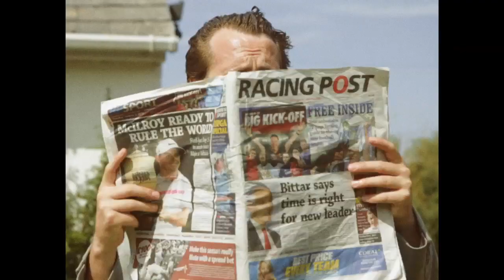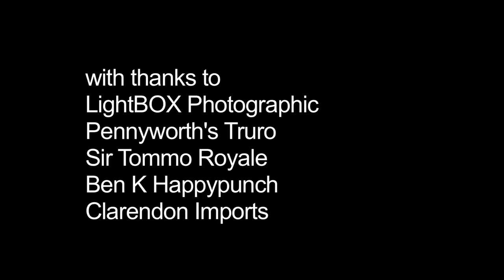Josh and the Magic Hat - Episode 2.6 - He's Just Not Hat Into You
Grab your gobstoppers, sit back and enjoy the epic conclusion to Josh and the Magic Hat.

Episode 2.6 of a non existent schools programme, digitally remastered for your viewing pleasure.

The adventure concludes, expect fun, frolicks and hats. And education. And fun.